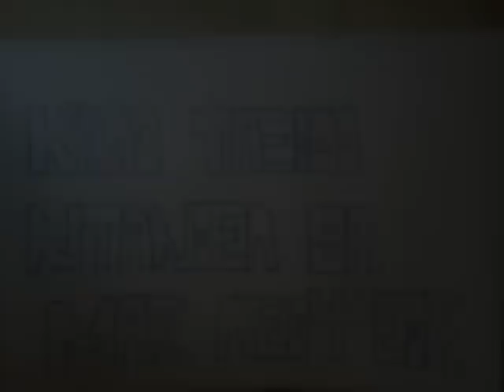Daniel - So far away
E.P.A.L Rafinas